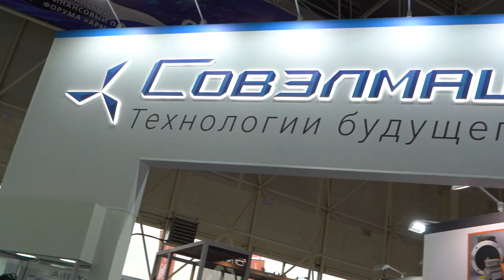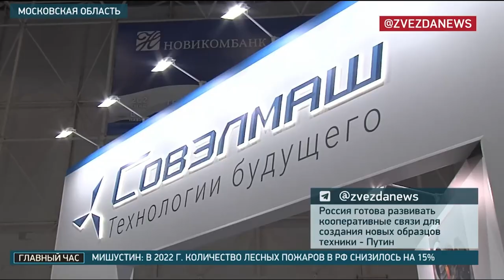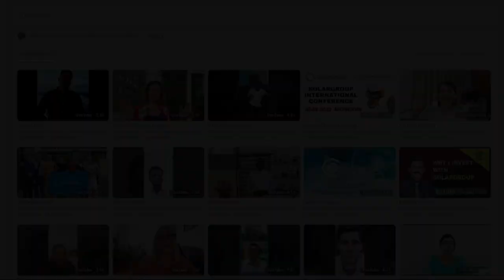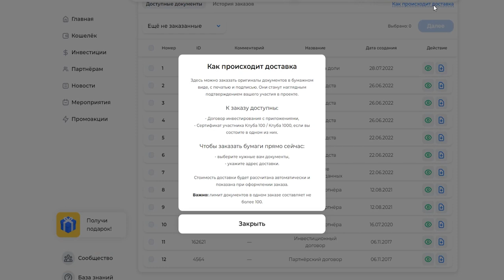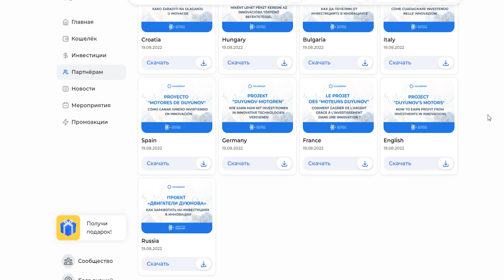Ключевые события проекта: дайджест августа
Август подарил нам множество ярких впечатлений и укрепил гордость за проект.

Состоялась Международная конференция SOLARGROUP, на которую съехались инвесторы и партнёры из 16 стран.
«Совэлмаш» с большим успехом дебютировала на Международном военно-техническом форуме «Армия-2022», оказавшись в топе лучших инновационных предприятий России, по мнению СМИ.
Строители закрыли тепловой контур здания ПКТБ «Совэлмаш» и начали подготовку к заливке финишного пола на первом этаже.
Мы подвели итоги конкурса видеоотзывов о проекте. С роликами участников можно ознакомиться по ссылке
В личном кабинете появился ряд обновлений, в том числе новая презентация проекта

Смотрите видеодайджест, чтобы понять, как проект продвинулся за месяц!